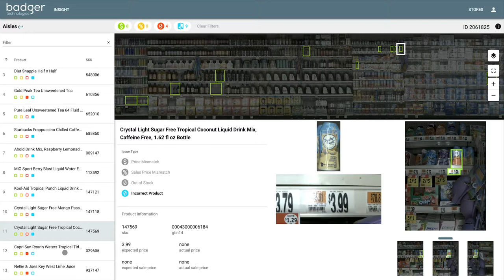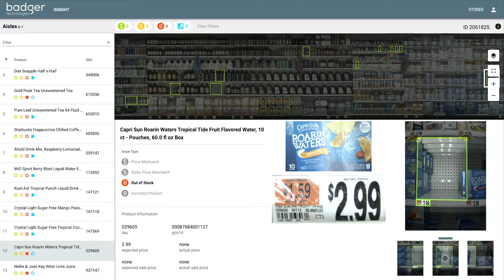Badger Retail InSight